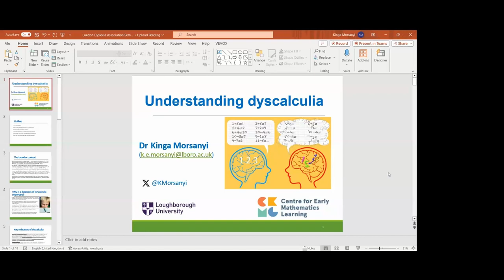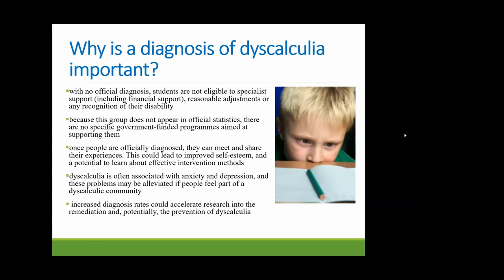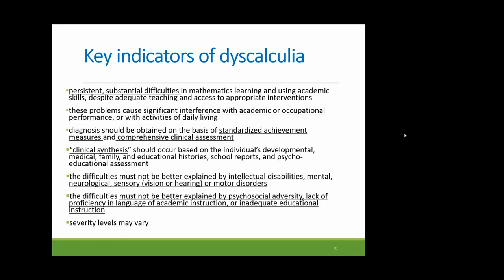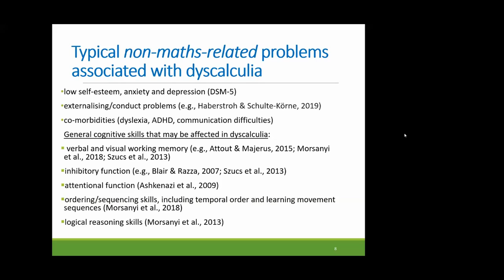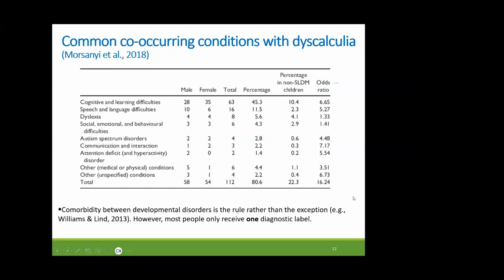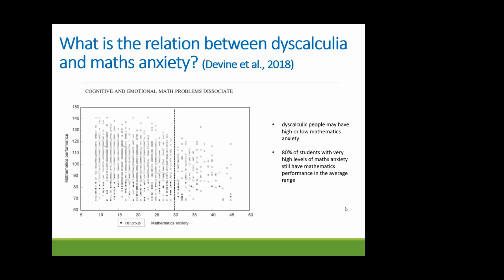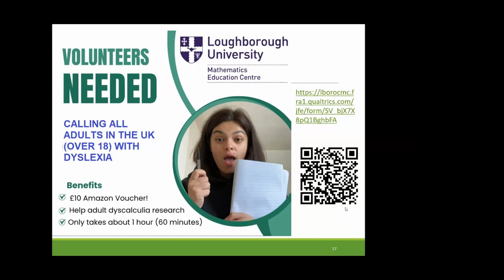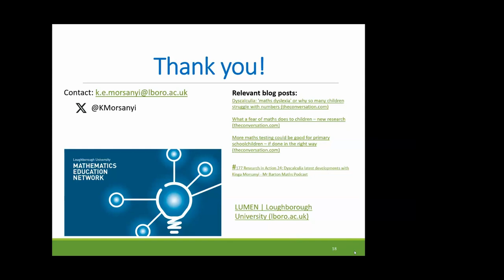Understanding Dyscalculia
Gain insights and practical strategies to conquer Dyscalculia with Dr Kinga Morsanyi. Dr. Morsanyi is a Senior Lecturer in Mathematical Cognition at Loughborough University. One of her main research topics is dyscalculia. She is also leading the development of Numeralis, an app which includes a standardized screening instrument for dyscalculia and tasks to assess the broader cognitive profile of learners.

1️⃣ Understanding Dyscalculia: Definition & Diagnosis

2️⃣ Unmasking Everyday Challenges

3️⃣ Empowering Strategies for Support